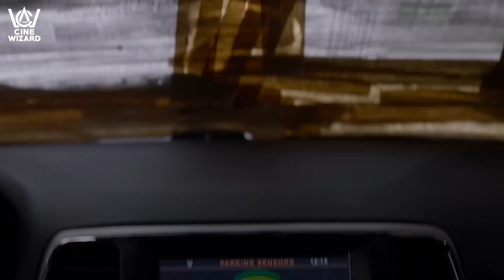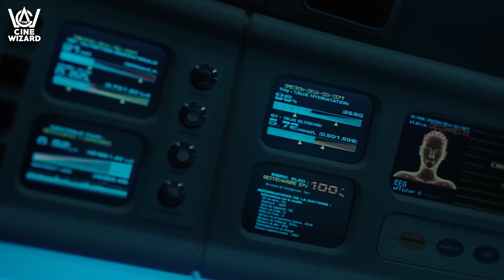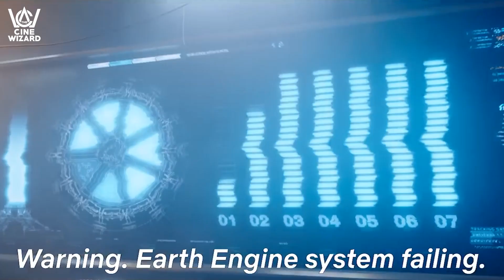Top 10 Sci-Fi Movies on Netflix | Must-Watch Thrillers ( The Cine Wizard )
Explore the best sci-fi movies on Netflix with thrilling adventures and thought-provoking stories. From dystopian futures to space missions, these films offer unique challenges and captivating performances. Whether you're a sci-fi fan or just love a good movie, these top 10 picks will keep you entertained.